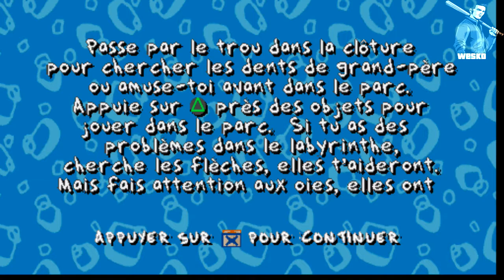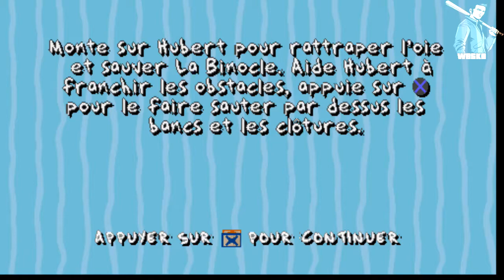Les Razmoket : A la Recherche de Reptar #4 - Les dents de grand-père (PS1) [FR]